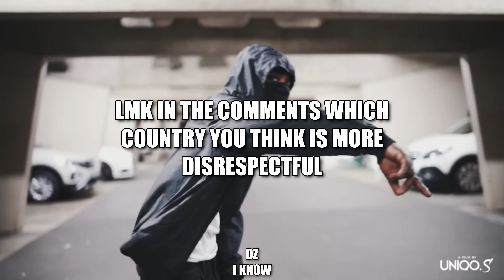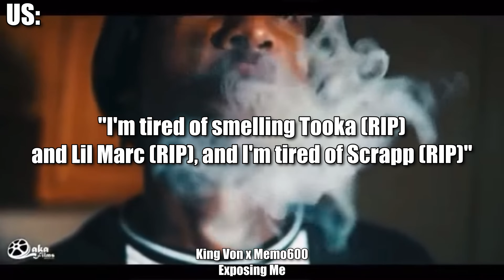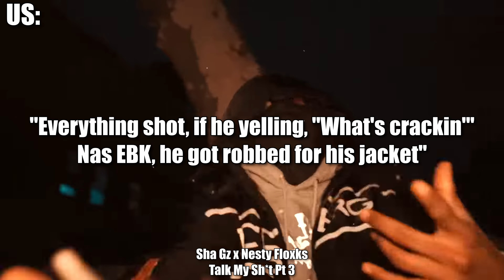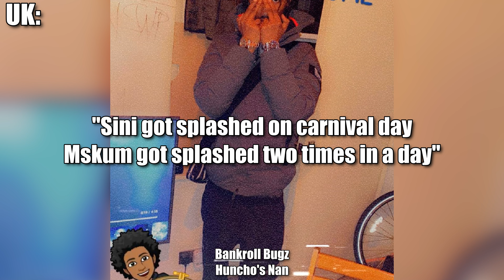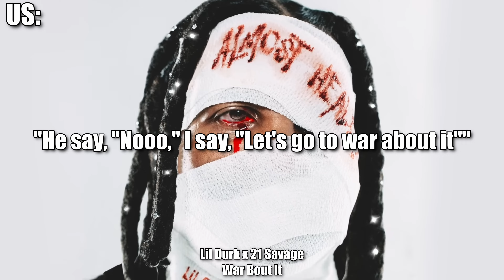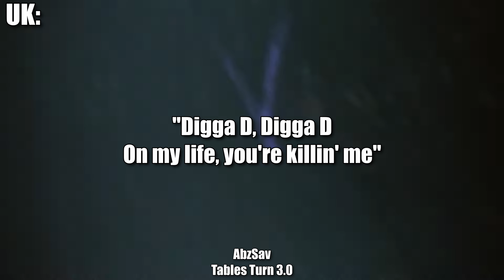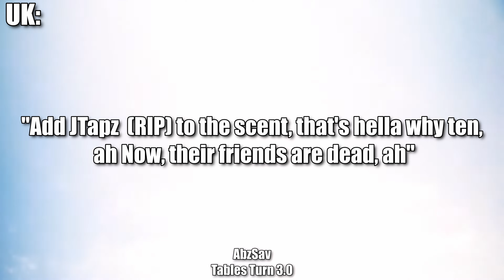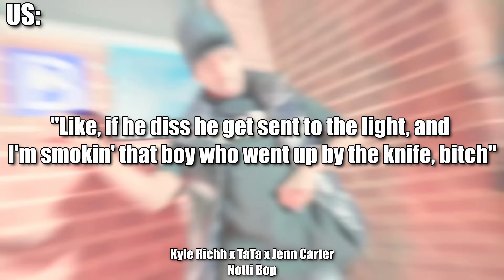RUDEST DRILL BARS UK VS US | Part 1